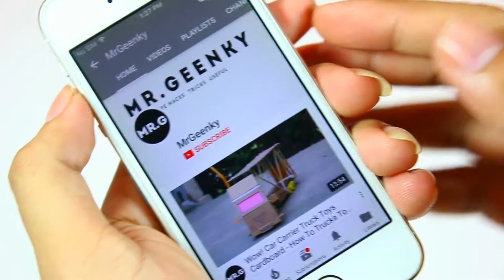Electric Boat Motor DIY at home easy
How to make an Electric Boat Motor DIY at home easy

You Need:
• 9V BATTERY
• DC MOTORS
• STICKS